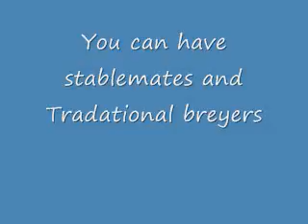Model Horse photo show video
you can have 4 horses per class.Not my 100th video.I  forgot to list 2 breeds thoroughbred and wild mustang